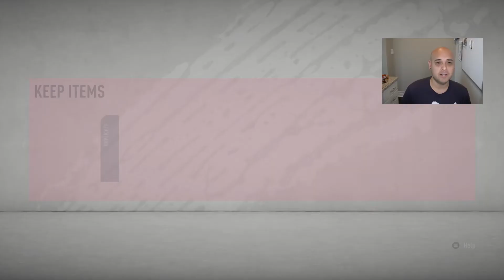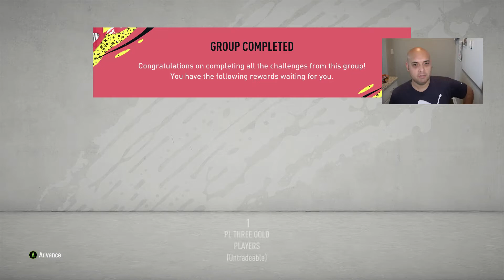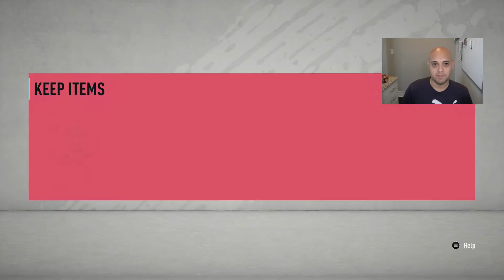DAVID LUIZ FLASHBACK SBC!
TOTY PACKS!